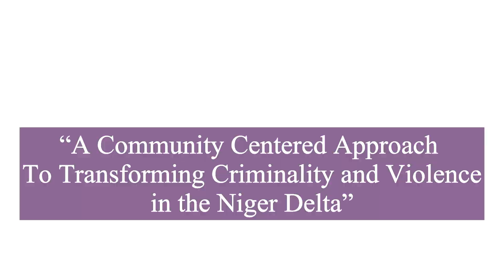SEARCH FOR COMMON GROUND NIGERIA LAUNCHES EU FUNDED PROJECT IN THE NIGER DELTA